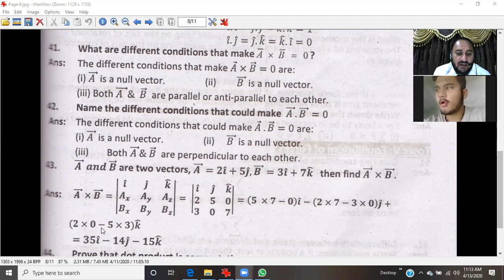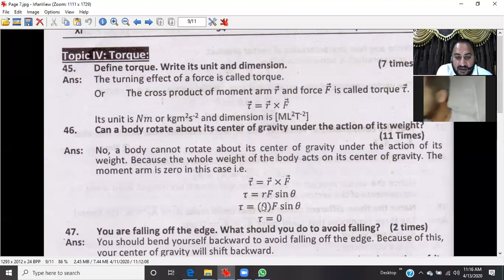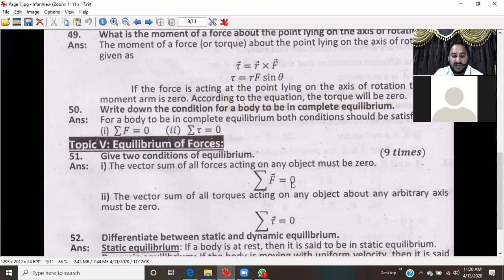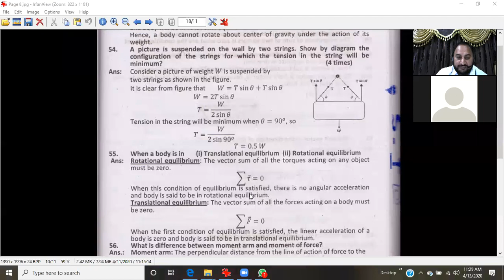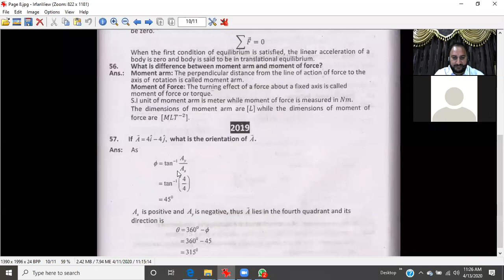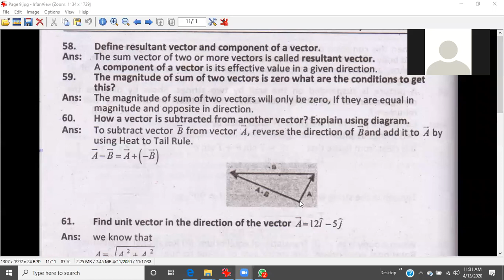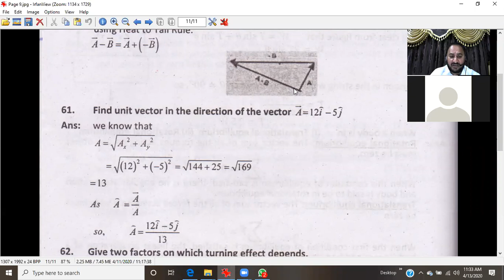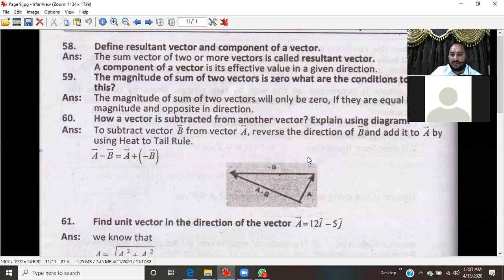Physics 1st Year Live Virtual Class Part 2 13th April 2020